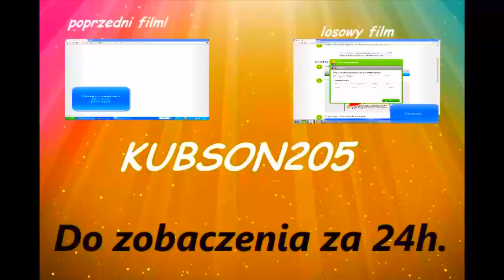kubson205-volleyball(slimy z minecraft)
Witam ten film był troche nudny ale obejrzycie kolenjny poradnik